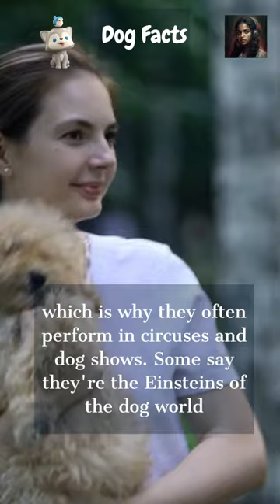Poodles are incredibly smart.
Are you a fan of poodle dogs? Do you love their adorable faces, curly hair, and fun-loving personalities? In this video, we'll dive into the world of poodle dogs and explore everything from their origins as water retrievers to their modern-day roles as loyal companions and show dogs.

We'll talk about the different types of poodles, including toy, miniature, and standard, and explain how they've been trained to perform a wide variety of tasks, from guiding the blind to entertaining audiences in the circus. We'll also take a closer look at the famous poodle haircuts and how they've evolved over time, from practicality to pizzazz.

Whether you're a seasoned poodle owner or just curious about this beloved breed, this video is sure to be both informative and entertaining. So grab your furry friend and get ready to learn more about the wonderful world of poodle dogs!